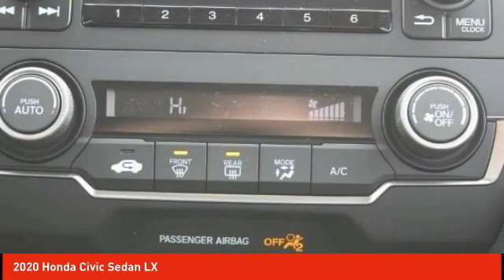2020 Honda Civic Sedan Schlossmann Honda City Inventory 00998